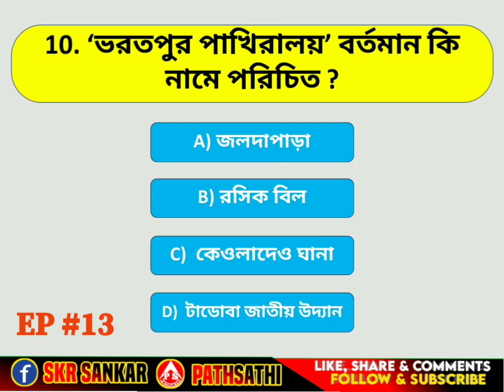Top 10 GKGS Question For All Competitive Exams | Static GK GS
GK GS Question | Gk Gs Classes for Competitive Exams | GK GS for Railway Exam | GK GS For SSC Exams